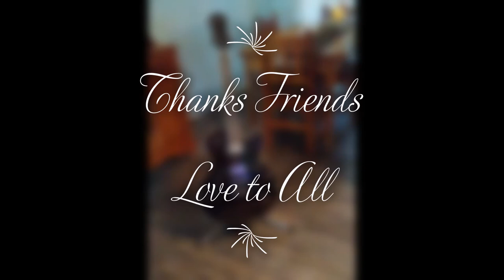Mixed Drinks by Steve Jones c 2022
Hi everyone , just a little Blues number hope you enjoy it ... Happy Thanksgiving time here ... Love to you all x.. Cheers ! Steve :)